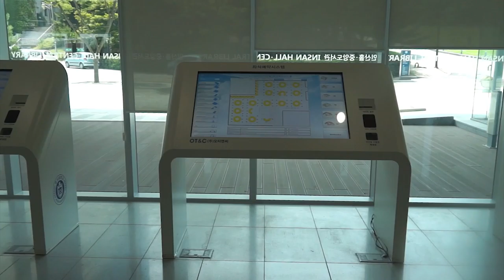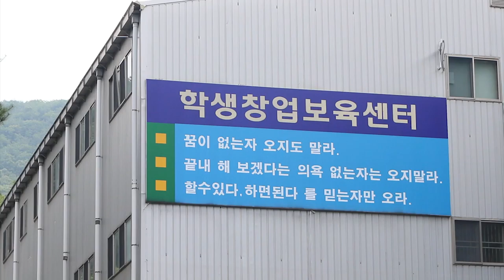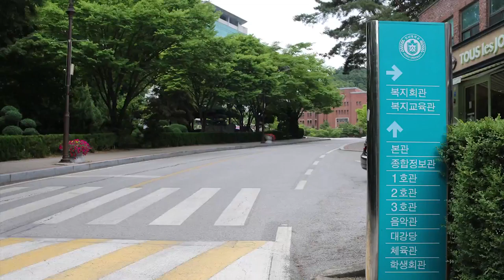[하이틴TV] 미리가본대학_호서대학교(2016)